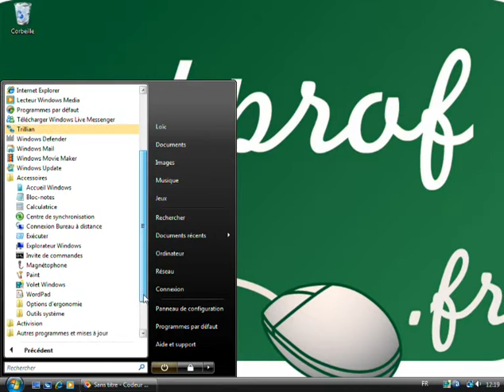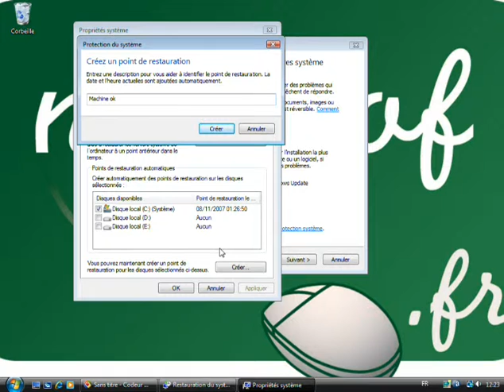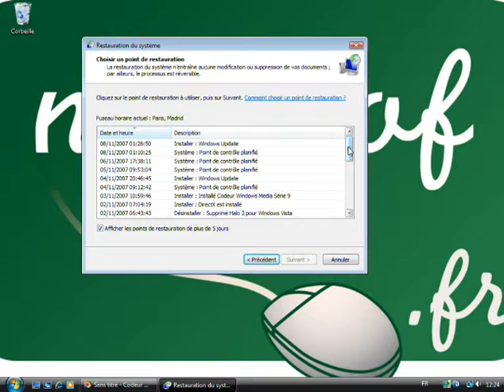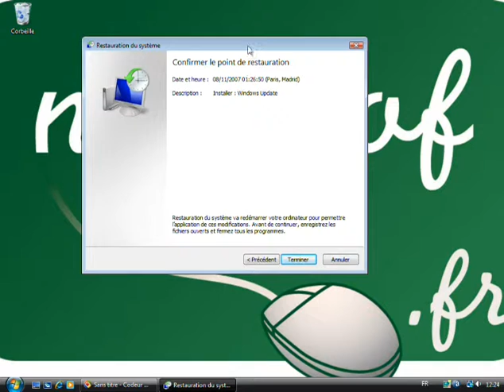Restaurez votre système